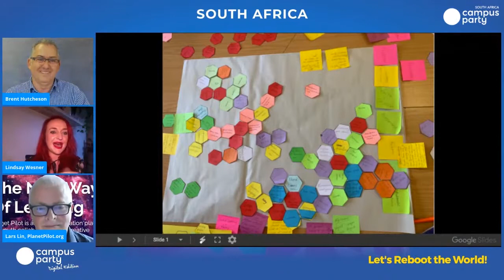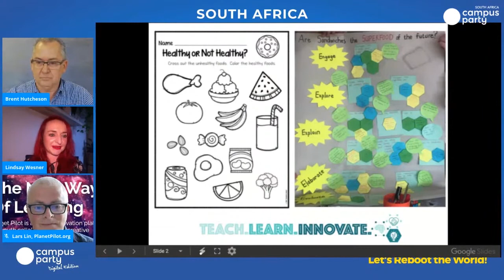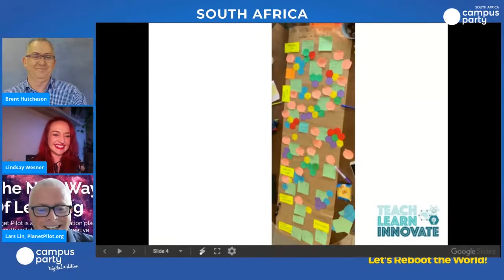Campus Party South Africa Day 3: Lars Lin, Lindsay Wesner & Brent Hutchenson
New ways to Deliver Learning

With the ubiquity of the digital world, the age-old structures of formal education have begun to respond to this new way of transmitting knowledge. With COVID-19, marginal alternative learning methodologies have been catapulted into the mainstream. Three exponents of new learning methodologies and platforms share insights.